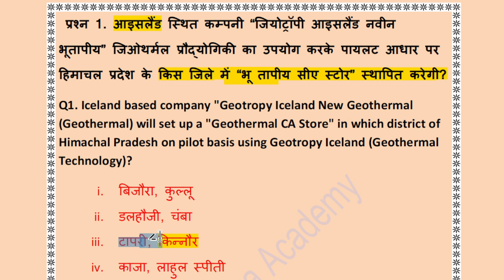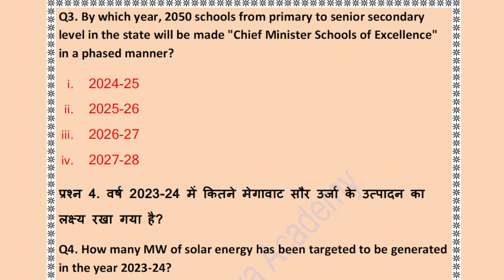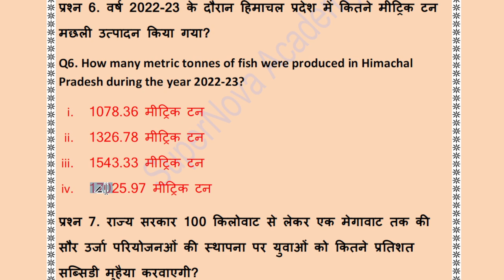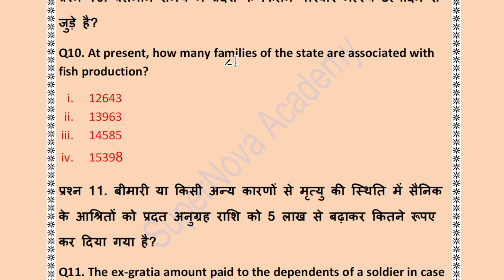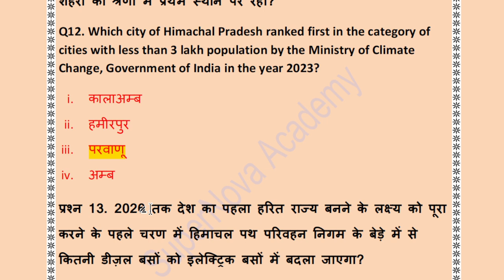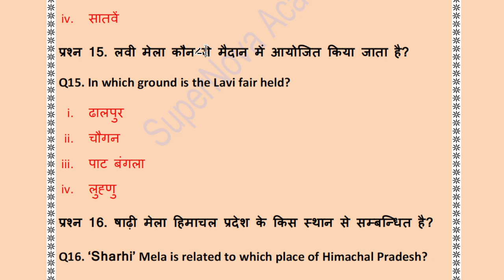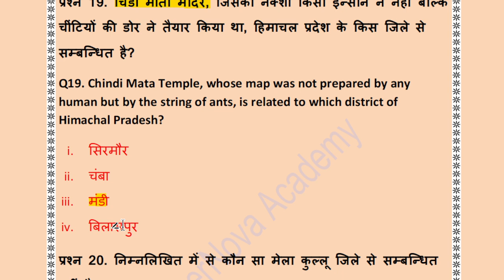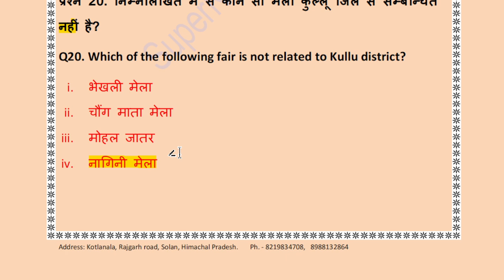HP Giriraj current affair गिरिराज #1 साल के करंट अफेयर्स#HAS Allied Services NT patwari tgt#